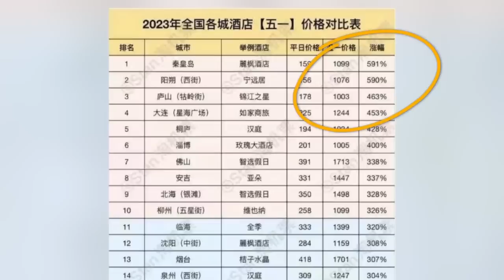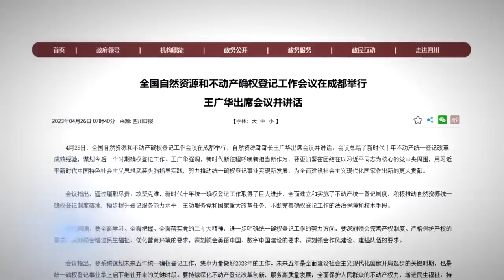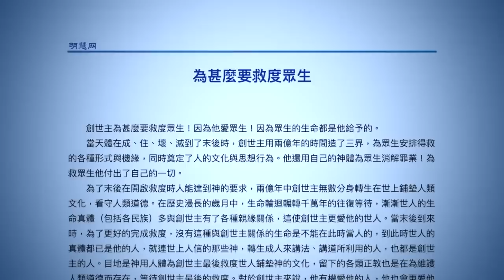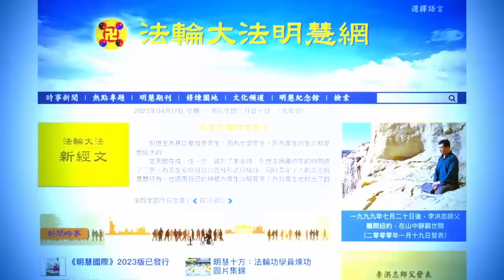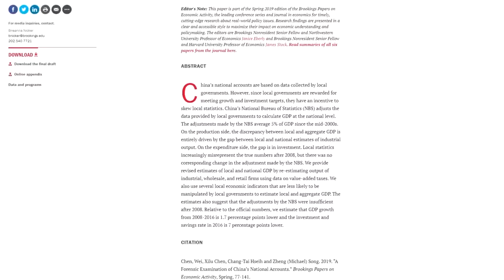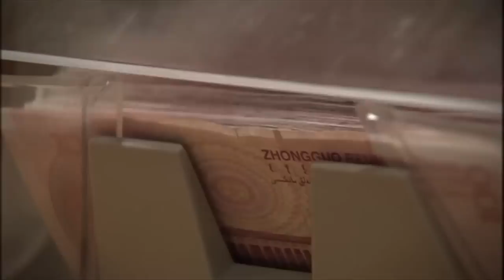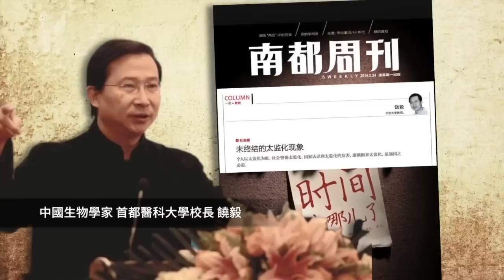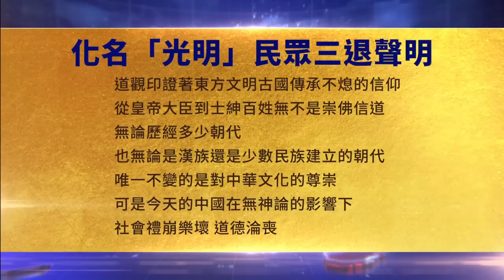美軍首次在南海爭議海域射火箭彈；評論家讀李大師文章：感受創世主的愛；專訪許成鋼教授(2)；中南海官員太監化；中共推不動產登記的背後圖謀；中概股市值一月蒸發超千億【 中國禁聞 】｜新唐人電視台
美軍首次在南海爭議海域射火箭彈
評論家讀李大師文章：感受創世主的愛
專訪許成鋼教授(2)
中南海官員太監化
中共推不動產登記的背後圖謀
中概股市值一月蒸發超千億
五一旅遊亂象紛呈
4月26日完整版